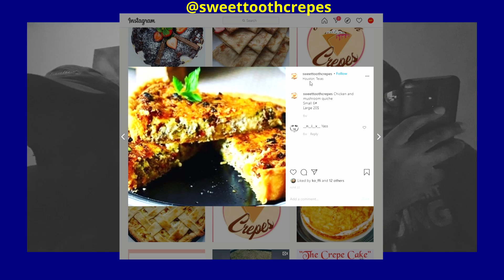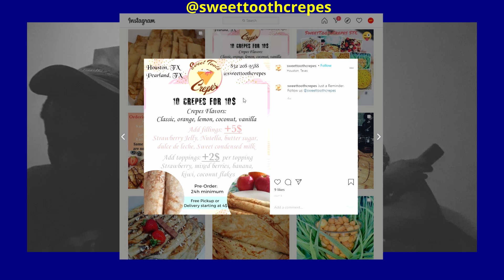Sweet Tooth Crepes_Last Week Review Clip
Allez voir nos amis et passez une commande.